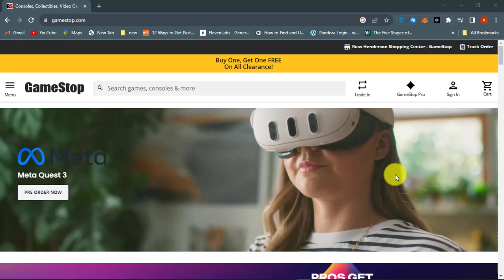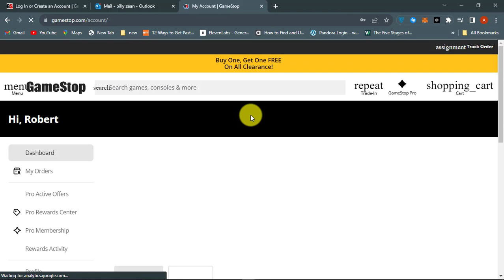How To Recover GameStop Account - Reset GameStop Password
In this video tutorial, we are showing you how to reset GameStop login password and how you can recover your Gamestop account. If you are having trouble logging in to your account, then follow the steps shown in the video.

Background Music Artist: Wavecont - Younited Media GmbH Music